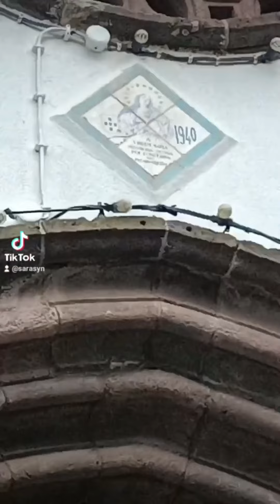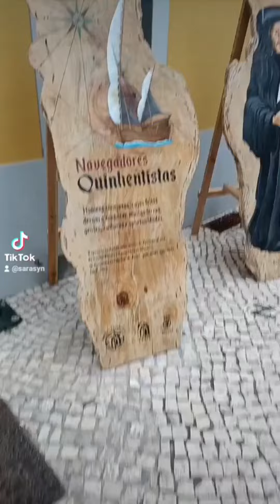VLOG - Machico '22 🌿✨💜 - Mercado Quinhentista, TikTok @ sarasyn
VLOG - Machico 2022 🌿✨💜 Mercado Quinhentista , TikTok @ sarasyn